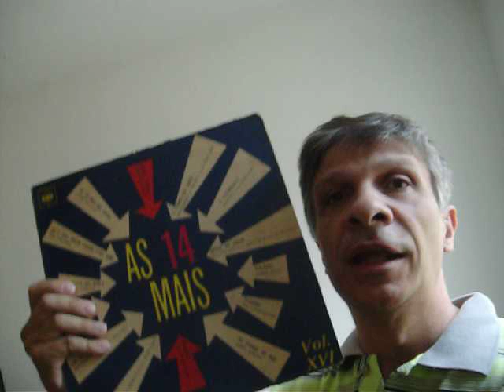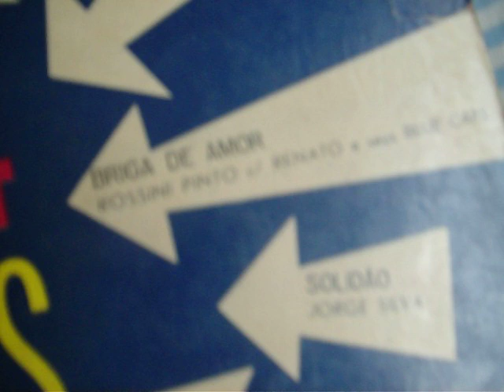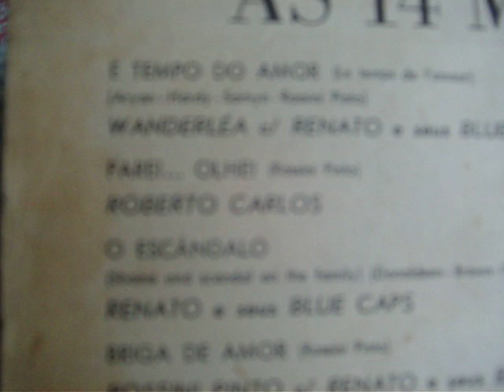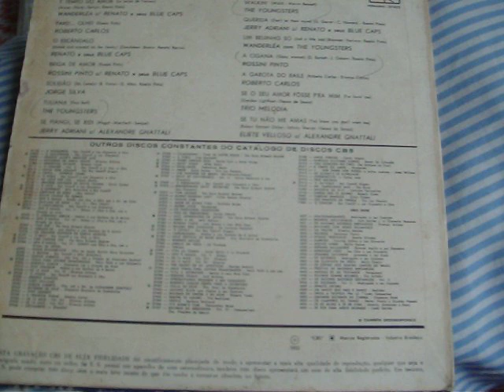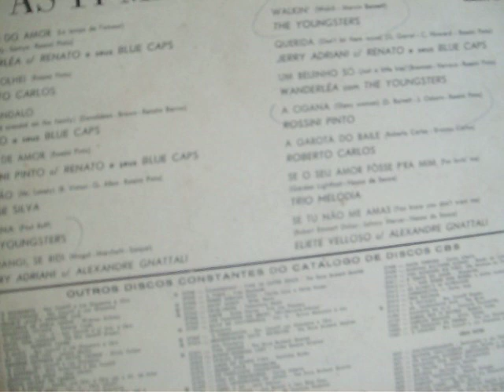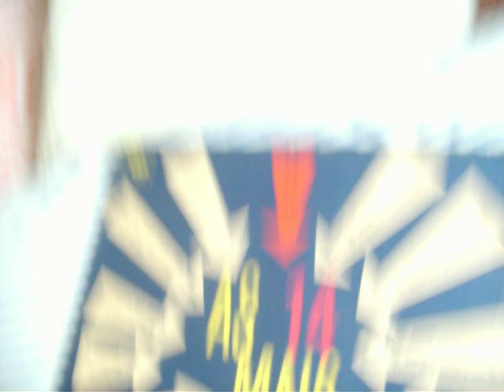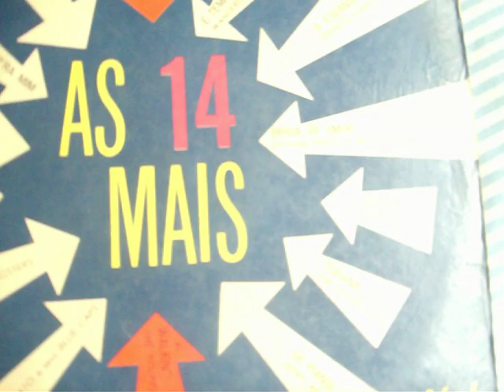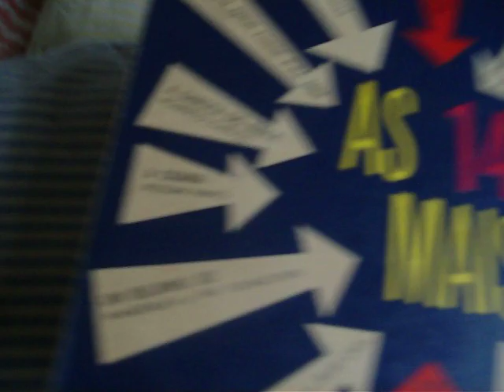Guilherme Jabur Mostra LP AS 14 MAIS Volume XVI 1965 lado A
ESTE DISCO  AS 14 MAIS VOLUME 16 É ESPECIAL PORQUE FOI NO ANO EM QUE COMEÇOU O PROGRAMA JOVEM GUARDA ONDE O APRESENTADOR ROBERTO CARLOS. QUE DUROU ATE 1968, FOI O PERIODO DE OURO DO MOVIMENTO JOVEM GUARDA. ONDE A MAIORIA DOS ARTISTAS ERAM DA GRAVADORA CBS.

1.É o tempo do amor(le temps de lamour)(aryan, hardy e samyn versão Rossini pinto) COM WANDERLEA C/RENATO E SEUS BLUE CAPS
2.Parei ... olhei(Rossini Pinto) ROBERTO CARLOS
3.o escândalo(shame and scandal on the family)(donaldon-brown versão renato barros) RENATO E SEUS BLUE CAPS
4.briga de amor (rossini Pinto) com ROSSINI PINTO C/RENATO E SEUS BLUE CAPS)
5.Solidão (Mr. Lonely) B.vinton. g hallen versao Rossini pinto) com JORGE SILVA
6.Tijuana(Paul buff) com THE YOUNGSTERS)
7.SE PIANGI, SE RIDI(Mogol, marchetti e sanjust) com JERRY ADRIANI COM ALEXANDRE GNATTALI)
8.WALKIN(welch e Marvin Bennet) com THE YOUNGSTERS
9.Querida(dont let them move)(g. garret, C. howard versão Rossini Pinto) com JERRY ADRIANI E RENATO E SEUS BLUE CAPS
10.Um beijinho só(Just a little Kiss)brennan, verroca  versão Rossini Pinto
Com WANDERLÉA E THE YOUNGSTERS

11. A cigana(Gipsy woman) d. Burnett j. Osborn versao Rossini Pinto com ROSSINI PINTO
12.A garota do baile(Roberto carlos e Erasmo Carlos) com ROBERTO CARLOS
13.Se o seu amor fosse pra mim(for lovin me)(gordon Lightfoot versao Neusa de Souza) com TRIO MELODIA
14.Se tu não me amas (you know you dont want me)(robert emmett dolan-johnny mercer versão Neusa de souza) Com ELIETE VELLOSO C/ ALEXANDRE GNATTALI)